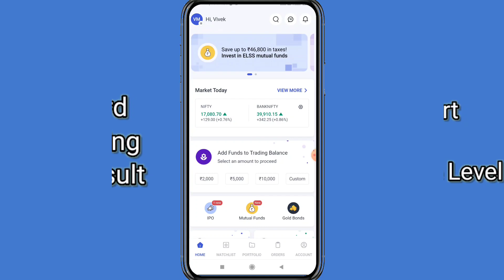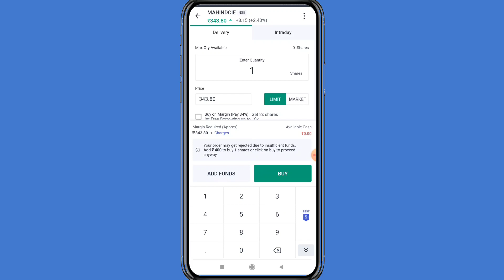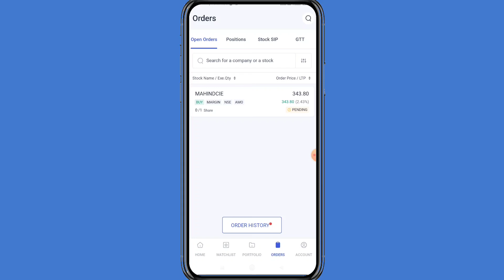Mahindra CIE Q4 Result से पहले क्या करे full analysis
20/- Per Trade 30 Days Free Margin Trade fund facility, 1 Year Free AMC.

Follow us on:

Mcx live tradingMcx live research by
Mcx trading
Copper Support and Resistance
stock market
copper